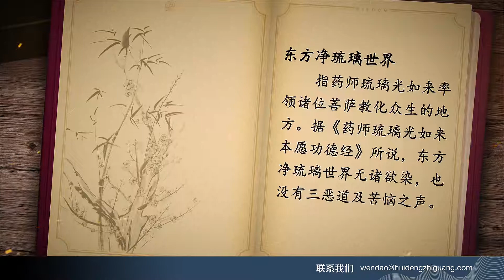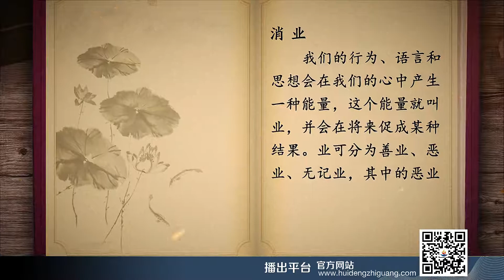《慧灯·问道》第四季 初入佛门篇 第2期 诵经为何能消业？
初入佛门篇 第2期

有多种宗教背景的人，可以同时祈祷多种宗教吗？

为何要把西方极乐世界设计得富丽堂皇？

如何往生到东方净琉璃世界？

诵经为何能消业？消了业，是不是生活一定会更顺？

学佛后各方面变得不好，是修行出了问题吗？